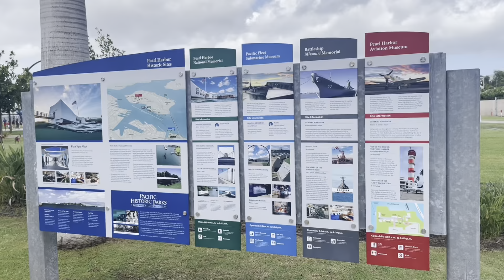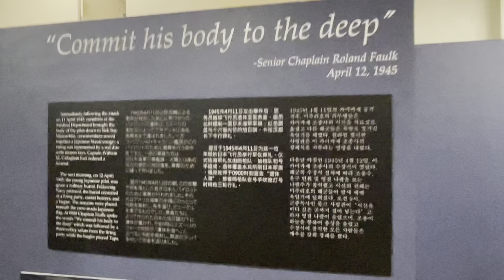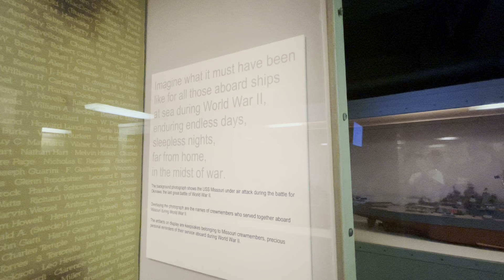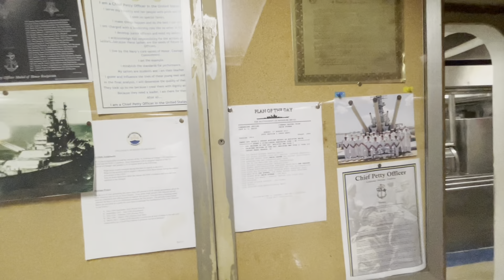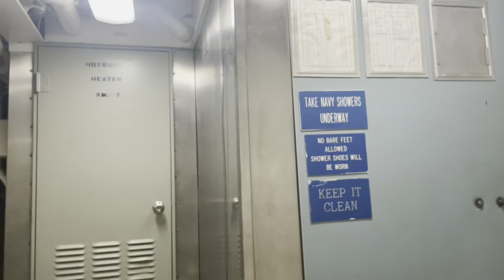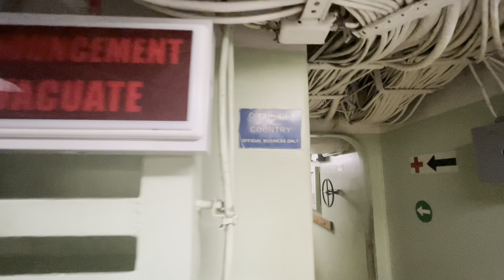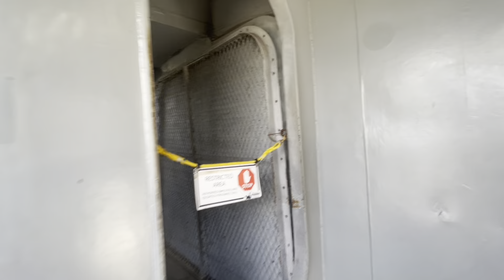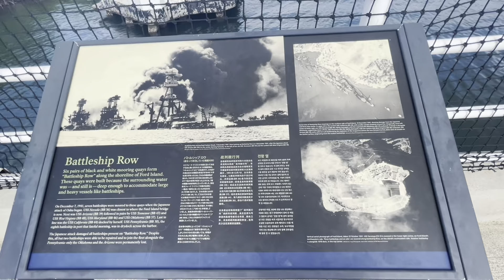USS Missouri, Pearl Harbor TOUR